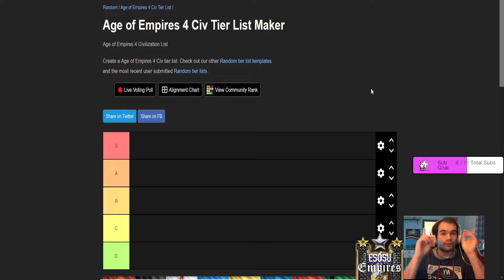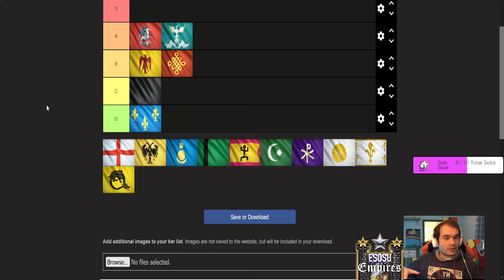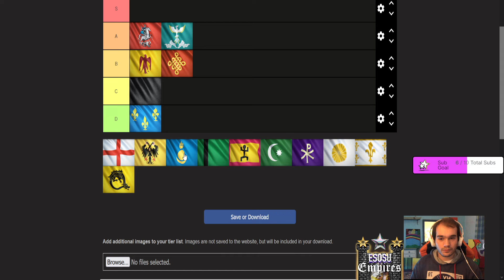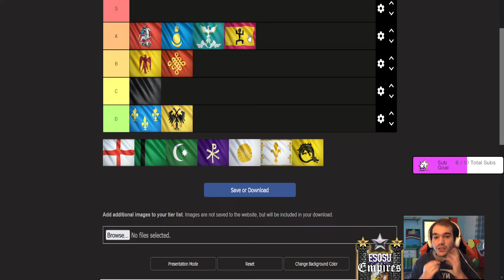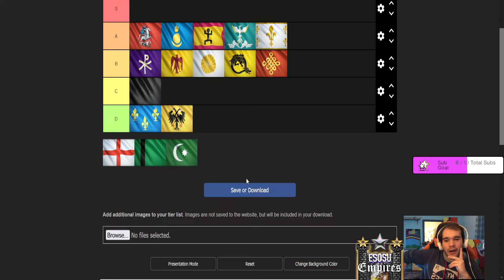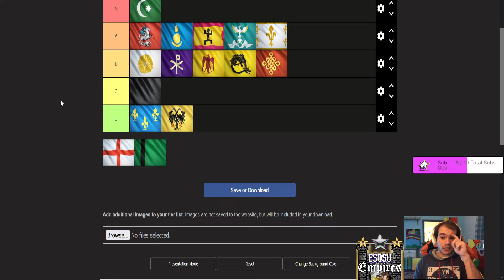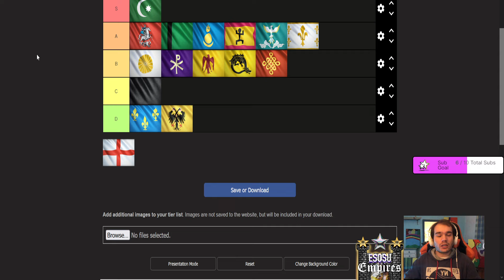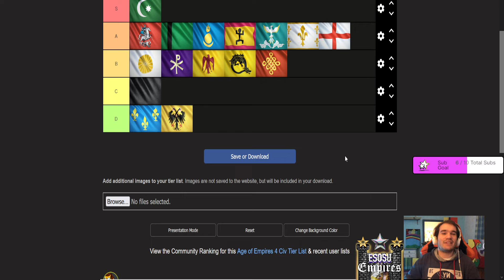BEST CIVILIZATION TIER LIST FOR PLATINUM AND DIAMOND RANKS!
Thank U For Watching!! Be Unique and Individual!!

Today I talk about what are the best and worst civilization to play in Age of Empires IV when you are in the Platinum and Diamond Ranks!

Shout out to my SoulGroup!!!